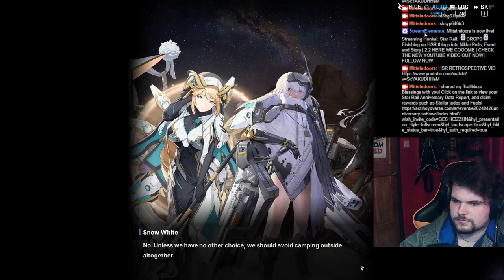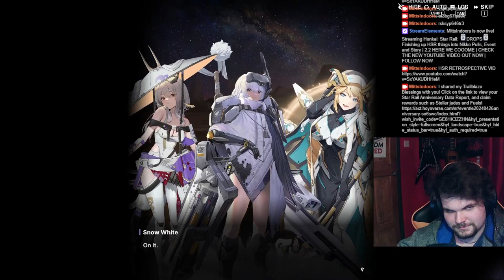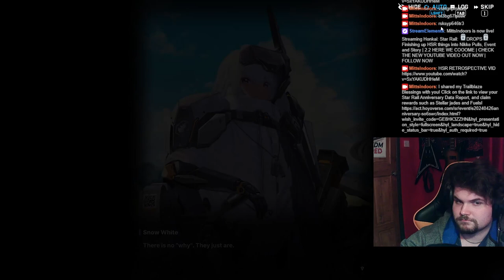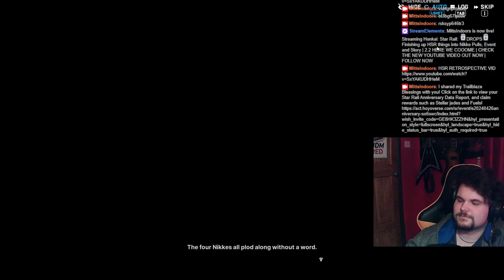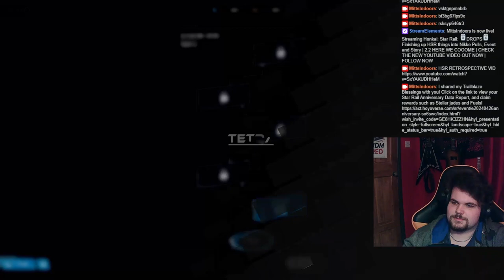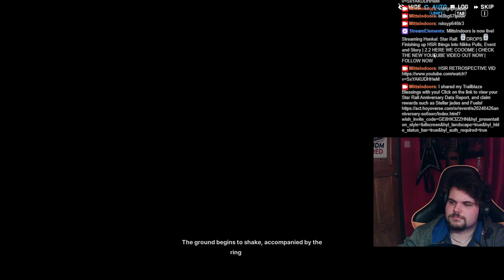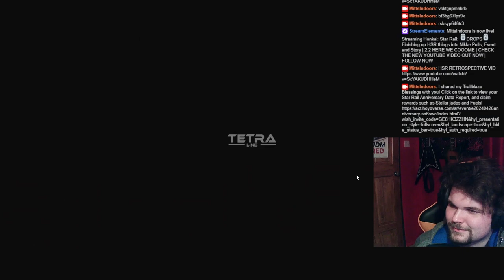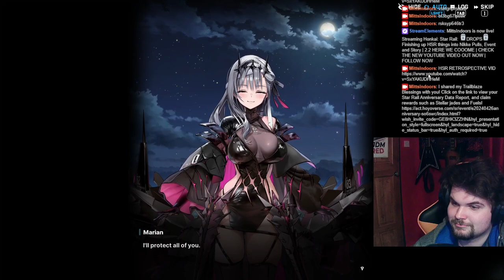Marian's Training Montage - Followed by her🗿Arc | GODDESS OF VICTORY: NIKKE Side Story REACTION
Marian has grown sooo much. I'm sooo proud (;Д;)